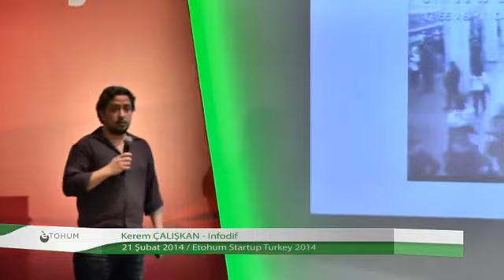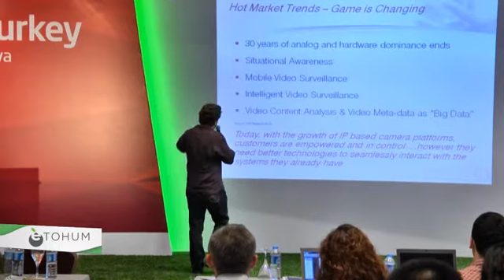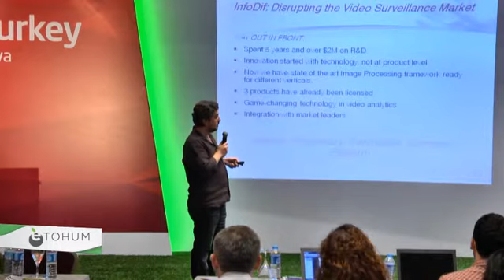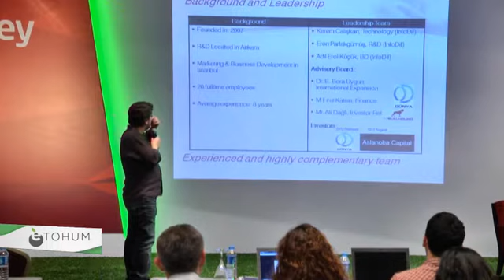Startup Turkey - Infodif - 21 February 2014